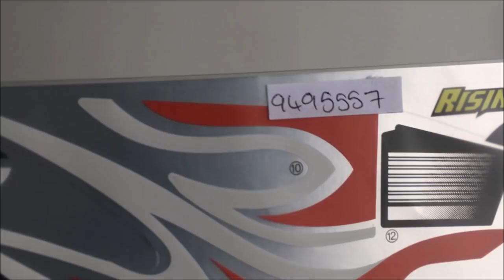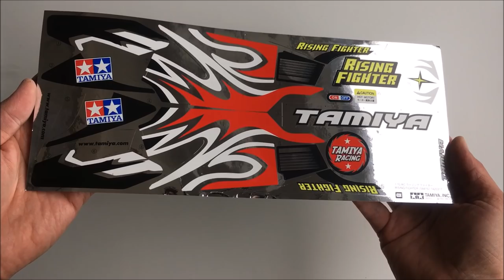The Rise of The TAMIYA RISING FIGHTER #7 - The Last of the Hornets: 10th Anniversary Tribute!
The Final Sunday with the Tamiya Rising Fighter 58416! The Last of the Hoppers, The Last of the Hornets! Here is my personal shot at a 10th Anniversary Custom Edition.

You can find an overview and links of this entire video series and upgrades below.

Welcome to Step 7! After all these upgrades, I think The Rising FIghter finally deserved some basic paint! Since I (and others) consider the Rising Fighter as the final 'Hornet', a 'Super Super Hornet' or a 'Hornet III' it was important, for me, that there should be some visual connection to the legacy of the Hornets. A good approach to this would be Hornet decals. But even though I love the looks of my Grasshopper II with Grasshopper decals and I love the looks of several "Hornet"-remakes of the Rising Fighter found on the internet, for this one, I wanted to stay true to the original release "The Rising Fighter" and it's decal sheet.

Even though I really think it looks splendid in blue, the original box art decals includes a lot of other colors: white, red, silver and black. So while wishing to make a connection to the Hornet and Super Hornet and also reducing the number of colours with one, I was left with only one choice: A Black Hornet. Personally I like the result and it really looks splendid side by side with it's sister, the Super Hornet.

This series has focused on The Rising Fighter. But remember, many of these upgrades and hop-up options apply to the other buggies with the Grasshopper or Grasshopper II chassis: The Tamiya Grasshopper, The Hornet, The Grasshopper II and Super Hornet. The size and amount of ball bearings is the same for all five models. Only the Super Hornet comes with oil filled shocks in the front. All can be upgraded for more top speed and Ampro Engineering has transmission and rear braces for all models except the Grasshopper. And of course all choices of colors, decals, wheels and tires and be personalized.

So ... this is the end of my Tamiya Rising Fighter "Hornet III" Sunday Upgrades ... for now at least. There are some things that still bothers me: The absence of "Hornet Eyes" (aux. lights), the stiffness of the rear suspension and the length of the non-official CVA-dampers I used. Some day, I would definitly also want to try the genious Ampro Double Wishbone Front Suspension.

But for now, it's ready for the season and ready to run! So the next time you'll see it is in a test run, a speed test run or in the grass and dirt. Looking so much forward running it!

Thank you for following along and thank you for all the encouraging and interesting comments along the way!

A special and warm thank you goes to Ampro Engineering for the contributions to both The Rising Fighter, parts wise, and the personal contributions to the video series! Please check out Step 4 and 5.

Hope you found this video useful or/and interesting! This video series is purely intended for viewers with an interest in the Tamiya Grasshopper/Hornet legacy or/and the Tamiya Rising Fighter.

The description box of Step 1 also includes full specifications of the stock Rising Fighter.

Nordic RC Visions Statement:
This video features homemade footage of my own radio-controlled unit, The Tamiya Rising Fighter (Tamiya Model 58416 from 2008), from my personal RC model collection.